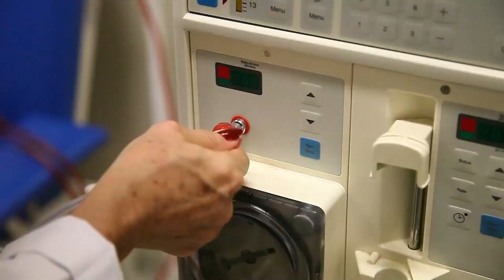Sağlık Hizmetleri MYO Müdürümüz Dr. Öğr. Üyesi Onur Yarar